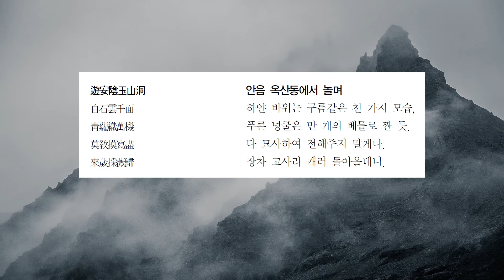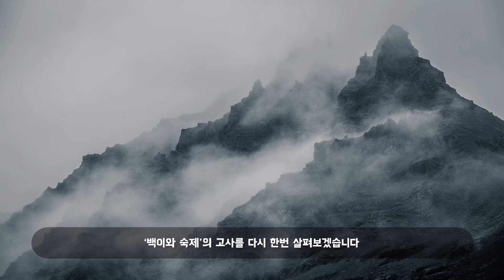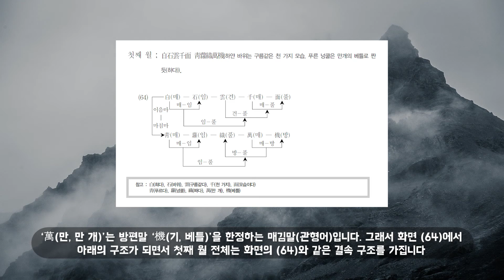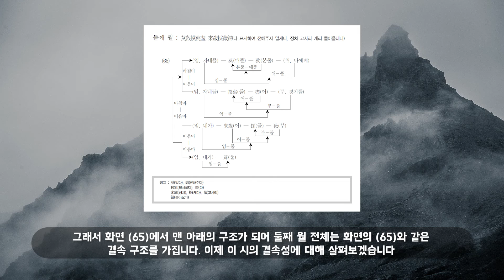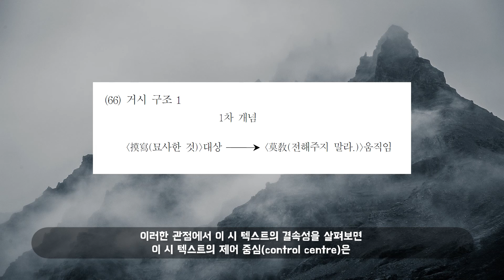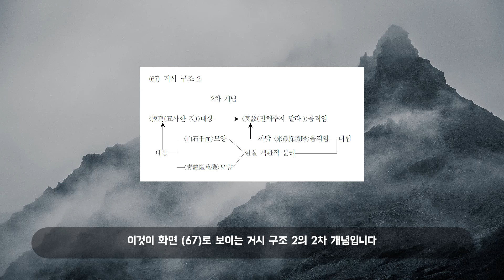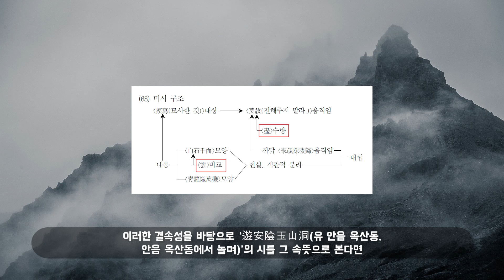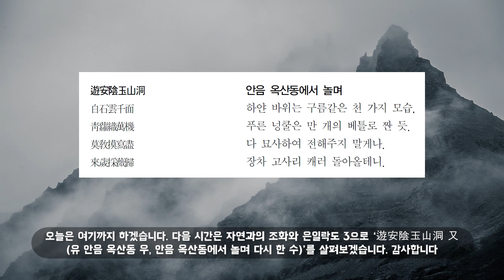남명 조식 언어의 분석 제40강 - 남명 시, 자연과의 조화와 은일락도 2 "안음 옥산동에서 놀며"